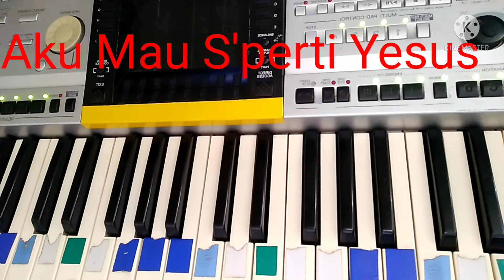Waktu Yesus Kecil Seperti Aku Karaoke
waktu Yesus Kecil seperti Aku

Aku anak sekolah Sabat

aku Sahabat Yesus
Selamat Datang di Channel Semmy Creative Sebuah Channel yang menyajikan hal-hal praktis mengenai bermain piano, keyboard dan karaoke atau track 525 lagu sion.

Tutorial Bermain Piano Gratis, Tutorial Bermain Keyboard Gratis, Track Lagu Sion, Track Buku Lagu Advent, Karaoke Lagu Sion, Karaoke Buku Lagu Advent